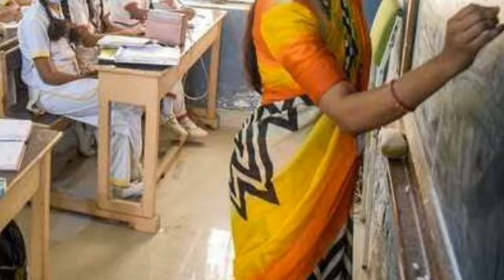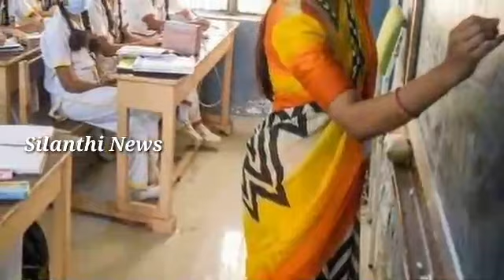இணையத்தில் கோடி கணக்கான மக்கள் பார்த்த வீடியோ | தாய்,தந்தை அருமை | Silanthi News